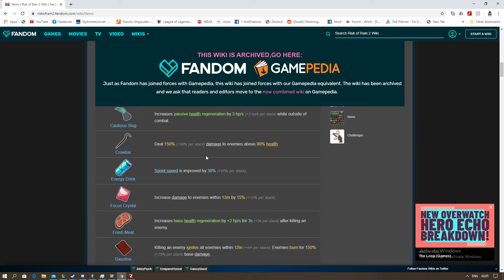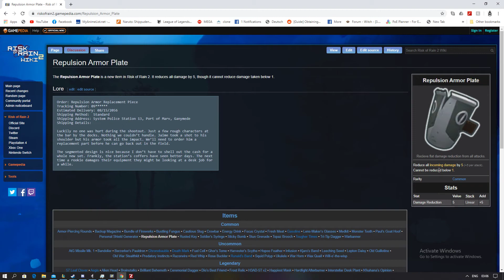Risk Of Rain Madness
mad ting risk of rain run